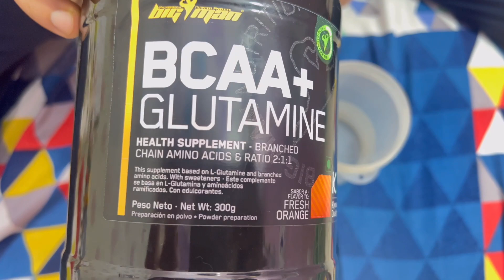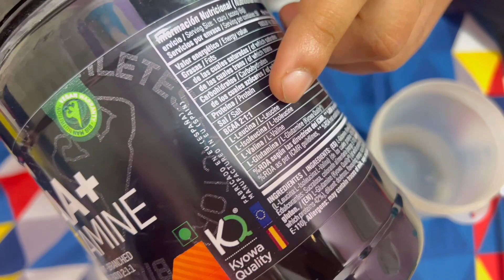High protein dahi ke sholay for gaining cheat meal dahikesholay vlog day-23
high protein food for beginners

dahi ke sholay for gaining cheat meal

nehapal insta : @nehapal3597

dahi ke sholay recipe in hindi Dahi ke sholay recipe Fitness family nutrition fit muscle tv rasbhari ke papa Flying beast Sambhavna seth entertainment husband wife challenge husband wife vlogs sourav joshi sourav joshi arts bigg boss contestant Sourav joshi vlogs how to gain weight weight gain diet best protein foods Protein foodshigh protein foods